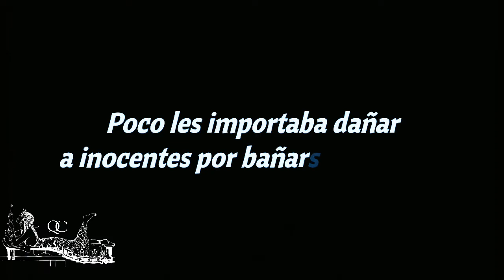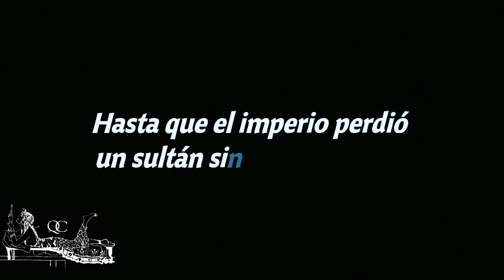La era de los tulipanes | segundo trailer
El imperio Otomano pasó por muchas etapas, desde la conquista hasta el conflicto interno por problemas de sucesión.

Llego una época de paz y prosperidad para todos.

La cual denominaron "La Era de los tulipanes".

Pero aquella época de paz escondía grandes secretos que no sólo se quedaron en Topkapi.

Sino que llegaron hasta la magnífica China.

Una en donde el dolor se extendió hasta acabar con el último inocente que quedaba.

Después de un trono maldito ¿llegará la era de los tulipanes?